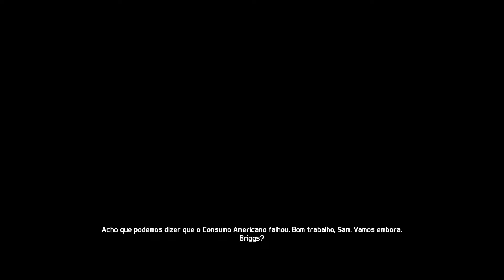03. Splinter Cell Blacklist - American Consumption (Stealth Perfectionist) - zlRafa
Iniciamos uma jornada no youtube trazendo uma dificuldade nas gameplays, fazendo "abates furtivos" e implementando algumas habilidades.